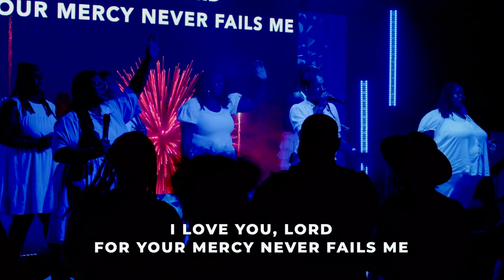He's A Great God by Jonathan Nelson // Goodness Of God by Bethel Music // Worship Wednesday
You should share THIS!